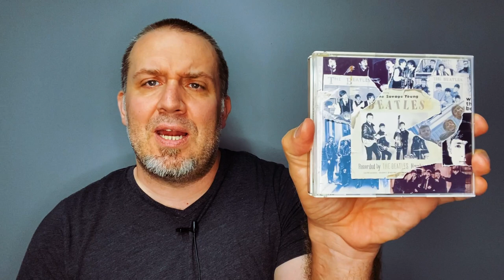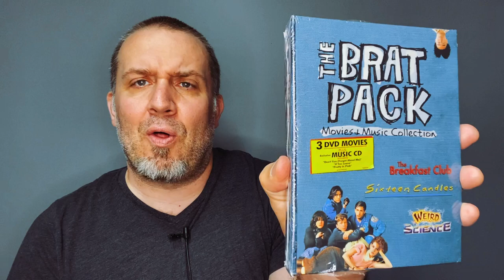Facebook Marketplace Beatles Haul for FREE!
I recently found on Facebook Marketplace an incredible haul of CD's and DVD's which included a huge collection of Beatles music and I got it for FREE!

What's your favorite Beatles album?

Take care!